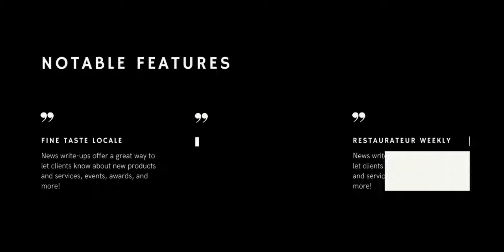Food Blogger And Restaurant Website Design.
Restaurant Website User-Interface Design